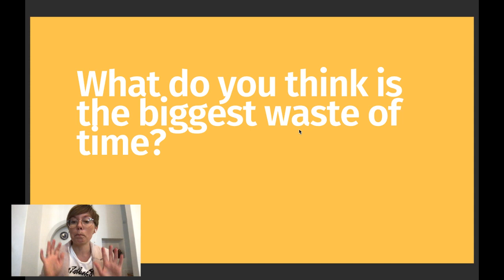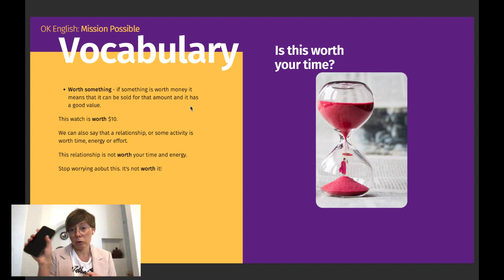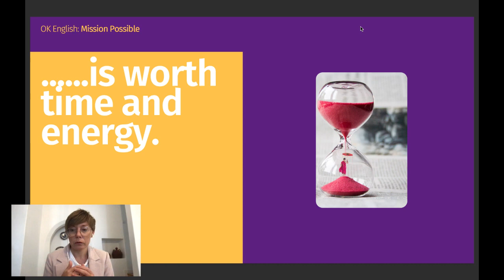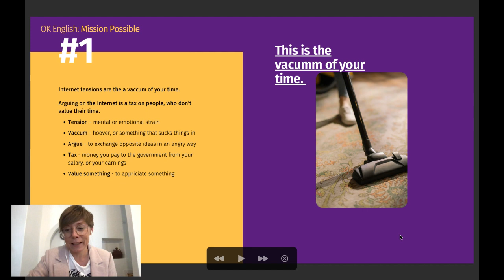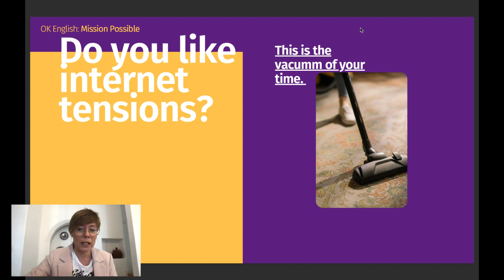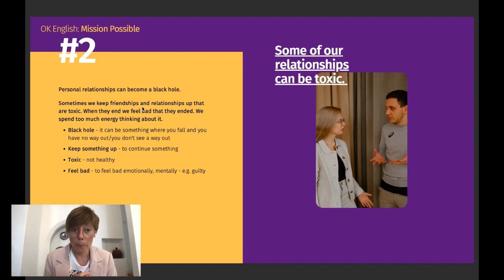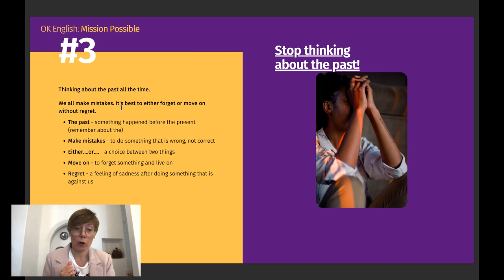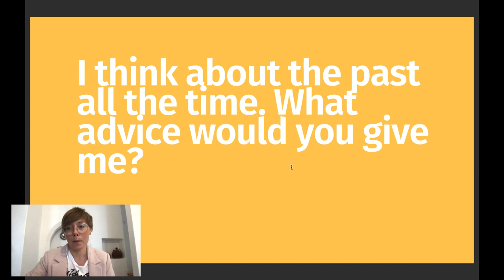Mini lekcja - What is worth your time?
Na tej lekcji nauczysz się ciekawych zwrotów i słów, które pozwolą Ci wypowiedzieć się na temat tego, co uważasz za stratę czasu.

Zajrzyj też tutaj:
Webinar OK English: